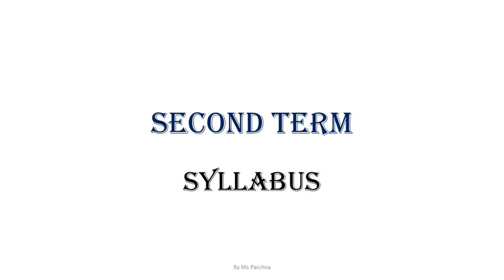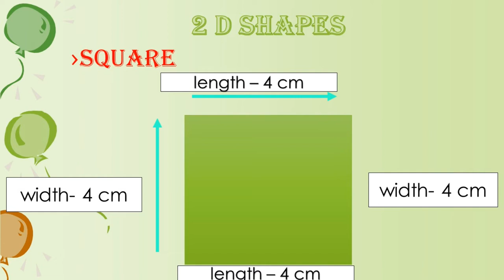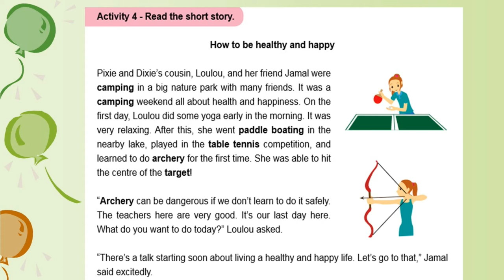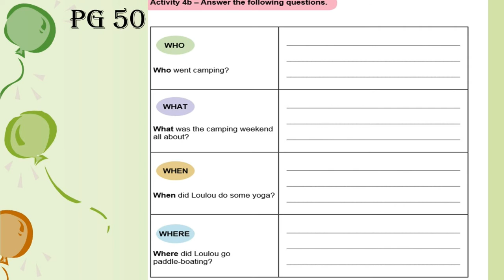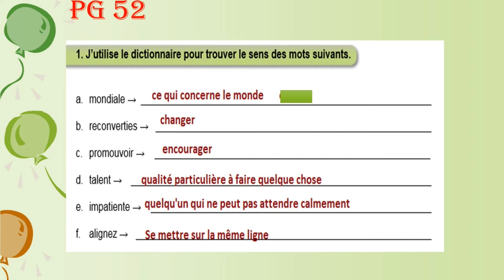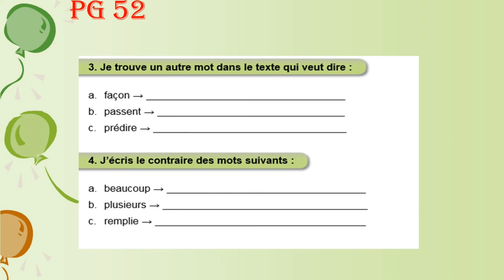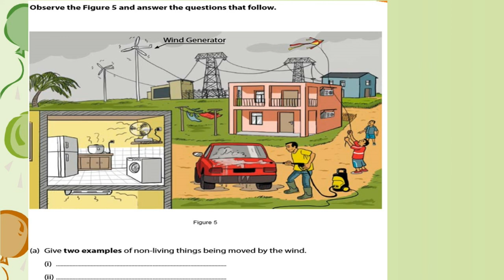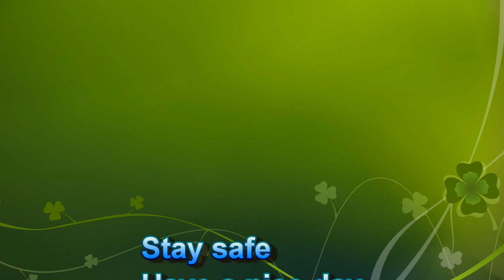BCC School Grade 4- (MIE Part 2) Thursday 07.05.2020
We are physically away from each other due to COVID 19. However, socially and emotionally we are closer than ever. That is why COVID 19 could not make our kids stop learning. The school management and teaching staff members are working hard from home so that our children can continue learning. Here is a video for Grade 4- Mathematics, English, French, and Science (MIE Part 2). Enjoy learning from home with BCC School. Stay Safe.